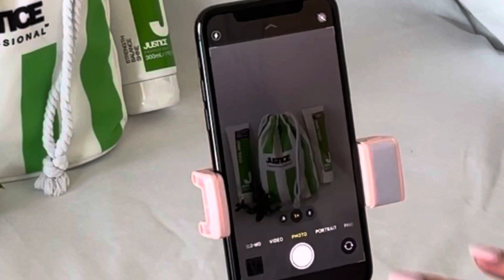BTS of our Recent Stop Motion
Featured: Cool Mint Shampoo and Cool Mint Conditioner